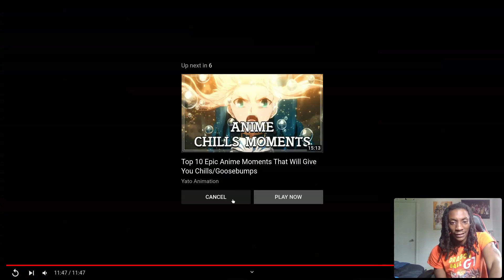Our Top 10 Rage Moments in Anime REACTION